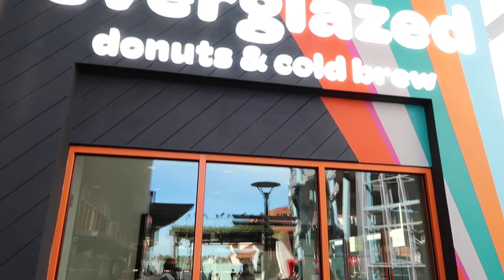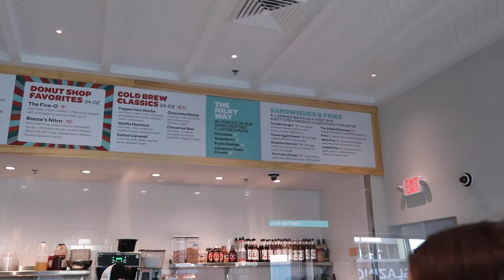Checking Out Everglazed at Disney Springs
Hey there friends! Today we are heading over to Disney Springs to check out the new donut shop Everglazed. Unfortunately, while editing this video I didn't realize that I was calling the shop "Glazed" vs "Everglazed". I have put subtitles in to correct that issue but everything else is a-ok! I hope you enjoy and let me know if you are going to go and try Everglazed!

xo, Vanessa

What camera gear I use:
-Nikon D610
-Nikon 50mm Lens